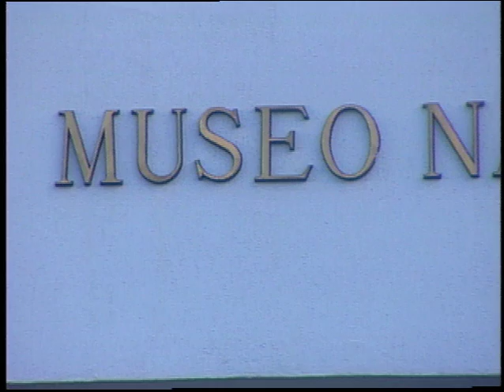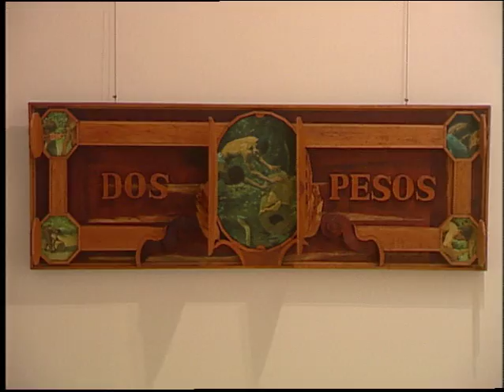Testigos del Tiempo: Museo Nacional de Bellas Artes / Arte Cubano 3